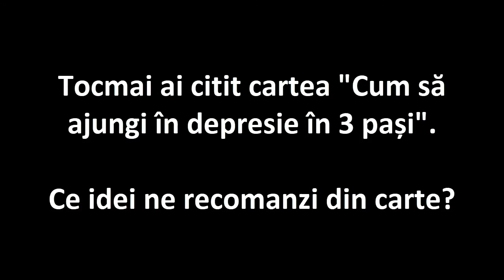Sanziana Varodi - Discurs improvizat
5MS CLUJ - Editia 65 - Musai list de citit in 2020
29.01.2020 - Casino